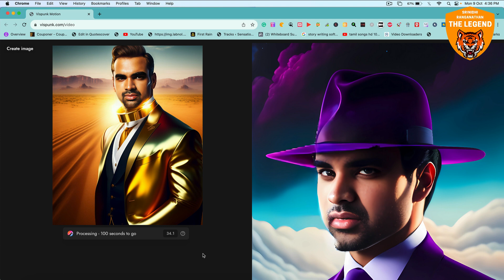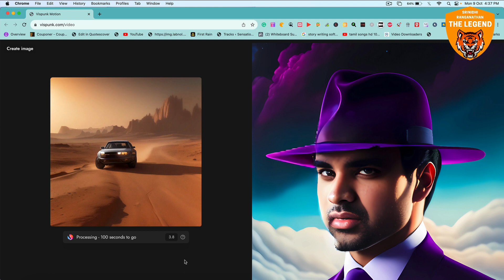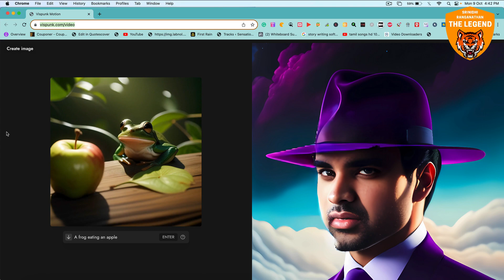The Ultimate Free AI Video Maker Powered by Generative AI